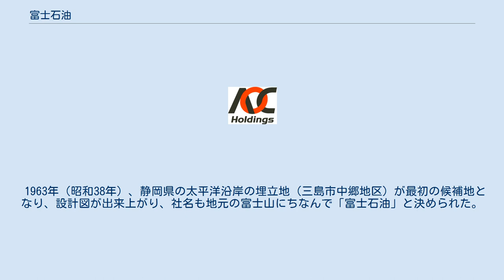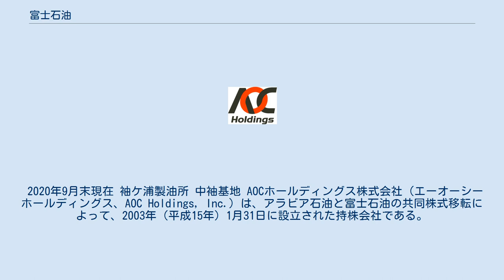富士石油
富士石油株式会社（ふじせきゆ、英文社名 Fuji Oil Company, Ltd. ）は、原油の精製や石油製品の販売を行う企業である。
 京葉工業地域に製油所を持ち、燃料油は出光興産（出光昭和シェル）、ENEOS、日本航空へ、ナフサ等の石油化学原料は隣接する住友化学へ、重油はJERAへ、石油ピッチは日本製鉄の主要工場へ供給している。
子会社にアラビア石油がある。
 1963年（昭和38年）、静岡県の太平洋沿岸の埋立地（三島市中郷地区）が最初の候補地となり、設計図が出来上がり、社名も地元の富士山にちなんで「富士石油」と決められた。
県当局と企業との一体化した誘致を行ったが、三島市・沼津市・清水町住民によるコンビナート進出反対運動が起きた。
その後、千葉県袖ケ浦市の石油化学コンビナート建設計画に姿を変えて実現した。
社名はそのまま「富士石油」となった。
 2020年9月末現在 袖ケ浦製油所 中袖基地 AOCホールディングス株式会社（エーオーシーホールディングス、AOC Holdings, Inc.）は、アラビア石油と富士石油の共同株式移転によって、2003年（平成15年）1月31日に設立された持株会社である。
2013年10月1日にAOCホールディングスは富士石油を吸収合併し、同時に富士石油株式会社に商号変更した。
 AOCHD　ロゴ 社名のAOCはARABIAN OIL COMPANY（アラビア石油）の略。
 グループは連結子会社8社及び持分法適用会社3社で構成される。
石油・天然ガスの開発・生産事業、関連する技術サービス、石油精製・販売事業などを主な事業内容としてきたが、2012年（平成24年）12月に、石油・天然ガスの開発・生産事業（石油上流事業）からの事実上の撤退を発表。
 2013年（平成25年）4月1日、傘下のアラビア石油は、会社分割によりJX日鉱日石開発テクニカルサービス株式会社を設立し、石油上流事業関連の人員を承継した上で、その全株式をJX日鉱日石開発（現・JX石油開発)に譲渡、以降は、傘下の富士石油が営む石油精製・販売事業（石油下流事業）がグループの主要事業となる。
これを受けて、2013年10月1日にAOCホールディングスは富士石油を吸収合併し、同時に富士石油株式会社に商号変更した。
 計11社。